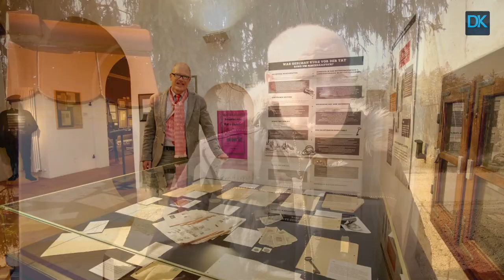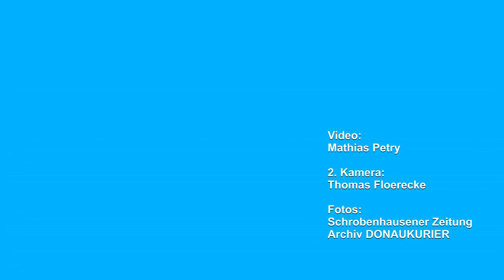SZ.nah: Der Mord von Hinterkaifeck vor 99 Jahren Clip 99 Jahre Mord in Hinterkaifeck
In diesen Tagen jährt sich der Mord von Hinterkaifeck zum 99. Mal. Er ist Stoff für Bücher, Spielfilme, Fernsehdokumentationen und schier endlose Diskussionen in diversen Internetforen geworden. Der Ort der Tat nahe dem Waidhofener Ortsteil Gröbern ist bis heute eine Pilgerstätte für Menschen - auch über die deutschen Grenzen hinaus. Noch immer sind viele Fragen offen. Das weiß auch Olaf Krämer, einer der Macher des Portals Er ist auch einer derer, die hinter der großen Hinterkaifeck-Ausstellung im Bayerischen Polizeimuseum in Ingolstadt standen. Für ein Videopodcast aus unserer Reihe „SZ.nah“ stellte sich Olaf Krämer am Gedenkstein mit unserem Redakteur Mathias Petry.